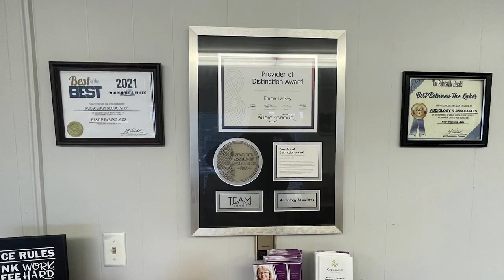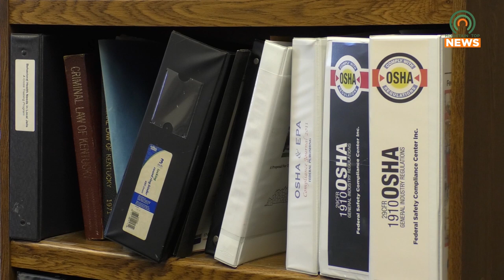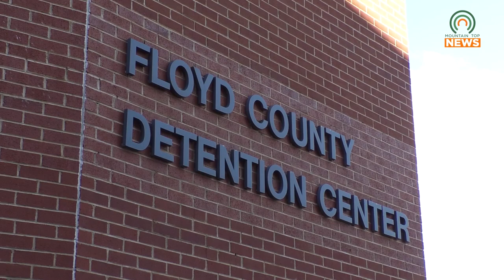New Floyd County Jailer Makes Changes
Floyd County has a new jailer, and he has been making some big changes.